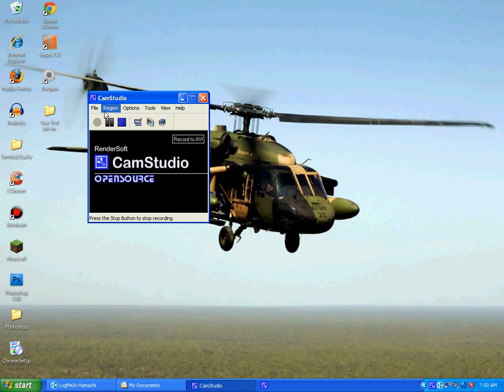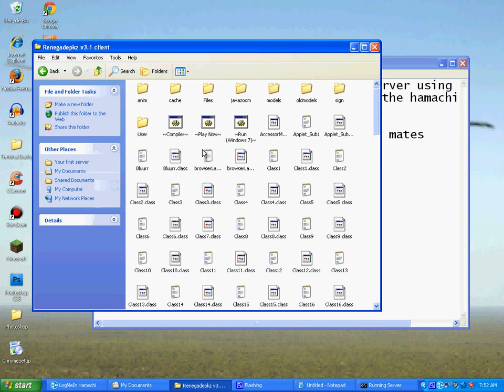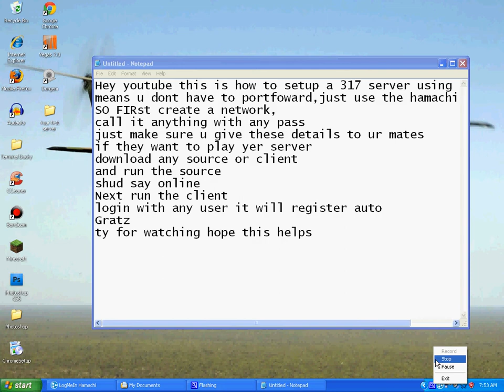How to make a 317 RSPS *Re-Done*